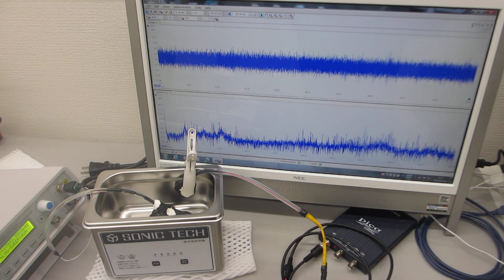メガヘルツ超音波の発振制御実験（超音波システム研究所）